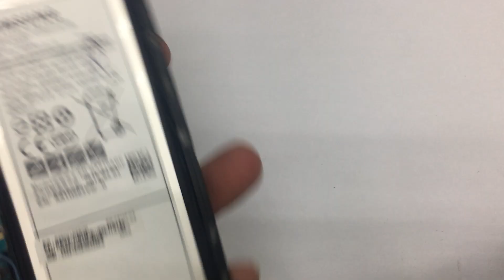Pin Samsung A9 Pro EB BA910ABE Thay Lấy Ngay Gía Hấp Dẫn Mua Ngay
Thay Pin Samsung A9 Pro, Pin Samsung A9 Pro EB BA910ABE Thay Lấy Ngay Gía Hấp Dẫn Mua Ngay.
Samsung A9 Pro A910 hỏng cần thay mới sửa chữa? Nơi Bán Sửa Chữa Thay Màn Hình Samsung A9 Pro A910 Uy tín? chỉ có tại các địa chỉ của DidongCaocap.Vn
Đến với chúng tôi các lỗi của Samsung A9 Pro A910 khác đều có thể sửa được như:
 - Thay Xương vỏ máy Samsung A9 Pro A910
 - Thay cảm ứng Samsung A9 Pro A910 đối với những máy hỏng cảm ứng nhưng Màn LCD vẫn còn
 - Thay Main máy Samsung A9 Pro A910
 - Thay Loa ngoài Samsung A9 Pro A910
 - Thay Loa trong Samsung A9 Pro A910 Hỏng không sửa được
 - Thay IC Nguon Samsung A9 Pro A910
 - Thay Phím bấm nguồn âm lượng Samsung A9 Pro A910
 - Thay Nắp Lưng Pin Samsung A9 Pro A910, thay vỏ điện thoại Samsung A9 Pro A910
 - Sửa điện thoại Samsung A9 Pro A910 chết nguồn
 - Sửa camera Samsung A9 Pro A910 hỏng không chụp được hình ảnh
 - Sửa Điện Thoại Samsung A9 Pro A910 mất sóng
 - Sửa Samsung A9 Pro A910 không có wifi 3g